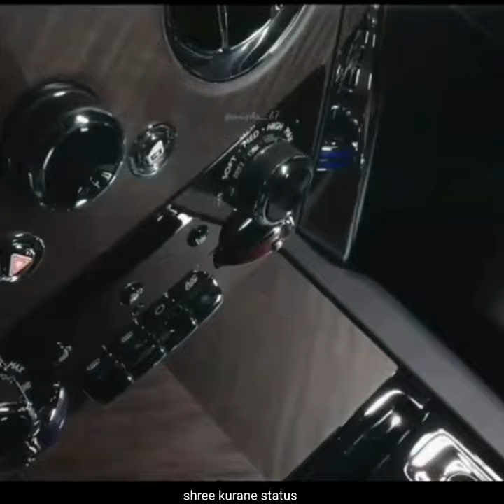ROOLS ROYAL CAR